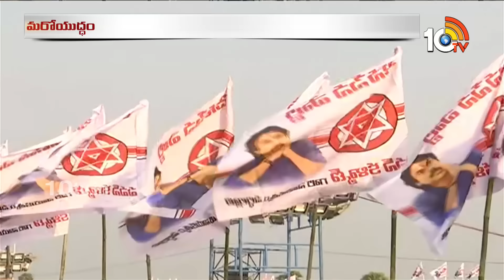AP Politics : కూటమి అభ్యర్థులు ఫిక్స్.. మరి వైసీపీ సంగతేంటి? | TDP, Janasen a Vs YCP | 10TV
10TV is one of the Largest Content producing Telugu News Channel in Telugu States. Its one of the leaders in the production and broadcasting of un-biased and comprehensive news.
10TV offers round the clock coverage of latest breaking news and unique mix of news bulletins, current affairs and Entertainment programmes.
10TV Youtube Channel offers Latest News from Telugu States, Politics, Entertainment, Health, Sports Lifestyle, Devotional, National News, International News and lot more.!

హాయ్,
10టీవీ యూట్యూబ్ చానల్‌కి స్వాగతం. 10టీవీలో ప్రసారమయ్యే కథనాలతో పాటు ఆసక్తికరమైన మరెన్నో అంశాలను 10టీవీ యూట్యూబ్ చానల్లో మీకు అందిస్తాం. మా వీడియోలలో మీకు నచ్చిన వాటిని మాకు తెలియజేయండి. అలాంటి మరిన్ని కథనాలను మీకు అందించేందుకు ప్రయత్నిస్తాం. నచ్చిన వీడియోలను మరింత మందికి షేర్ చేయండి. చానల్‌ను సబ్‌స్క్రైబ్ చేయడం మరిచిపోకండి. ధన్యవాదములు.!